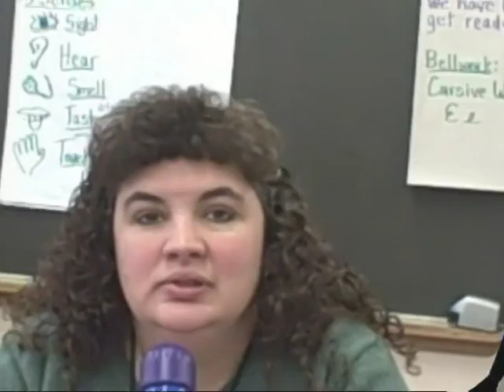Facts about Bullies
Facts about Bullies by Austin Bloss
Raising 100,000 Voices 2009
The Message from the filmmaker:I hope this video helps people to stop bullying and learn good ways to get along with each other. No one deserves to be bullied. The real truth about bullying will help people see how much a problem bullying is and help them want to do something about it. Bullying hurts a person's feelings and makes them feel bad about themselves when they have a right to feel good about themselves